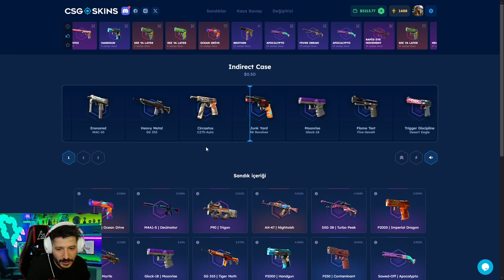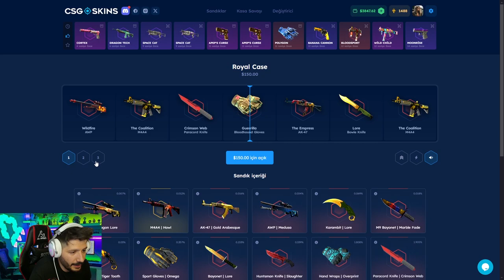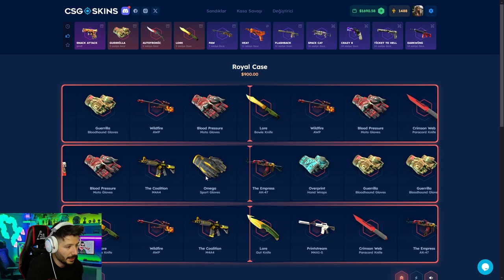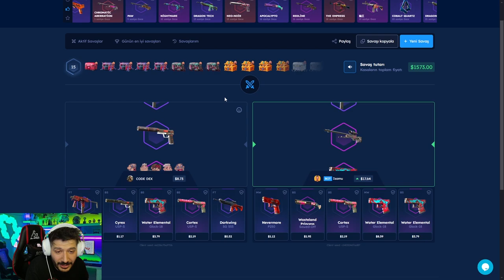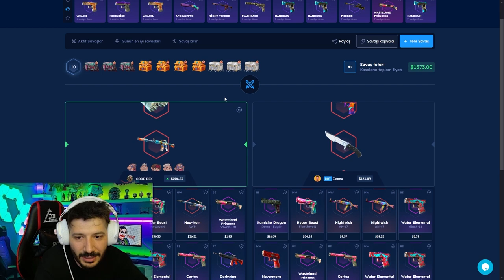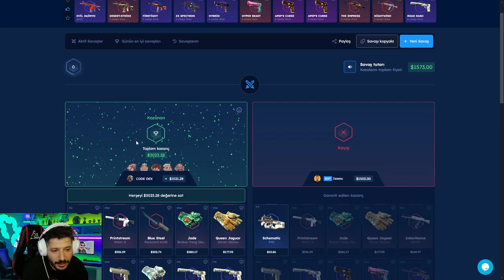EN PAHALI AWP SKİNİ ARIYORUZ Csgoskins Promo Code